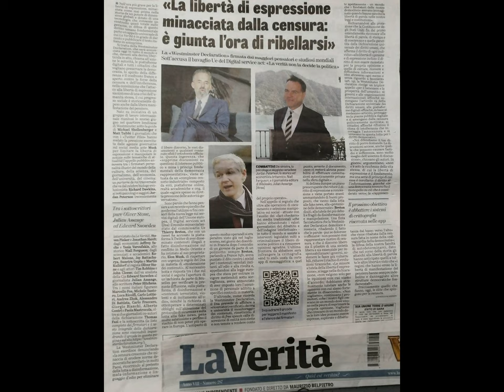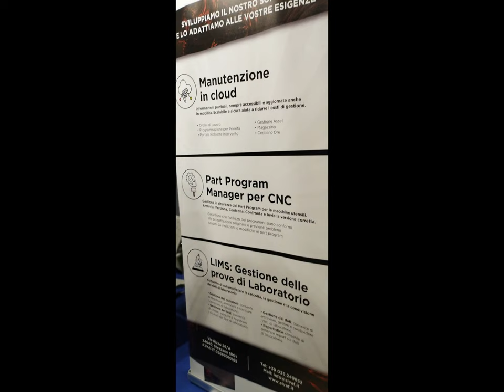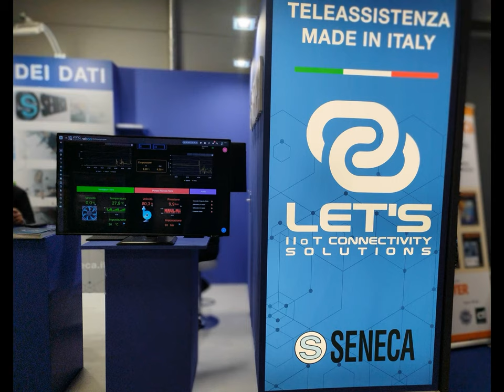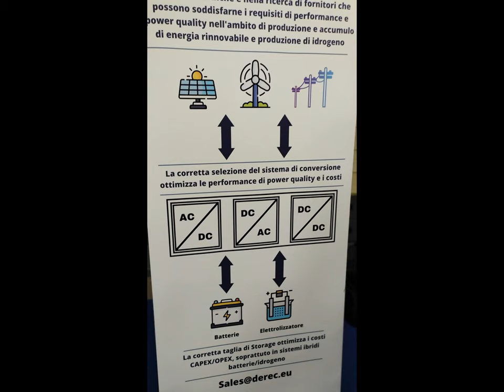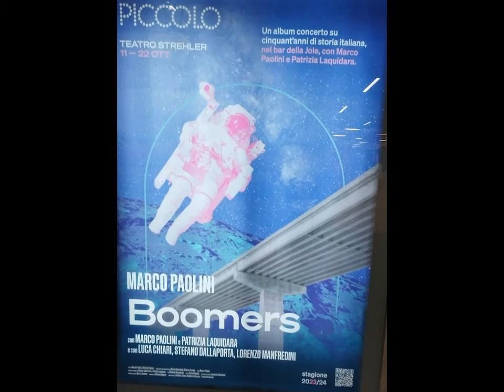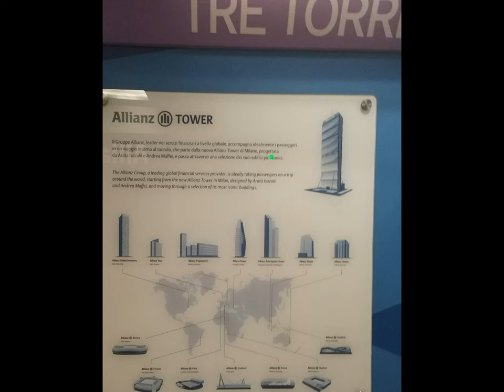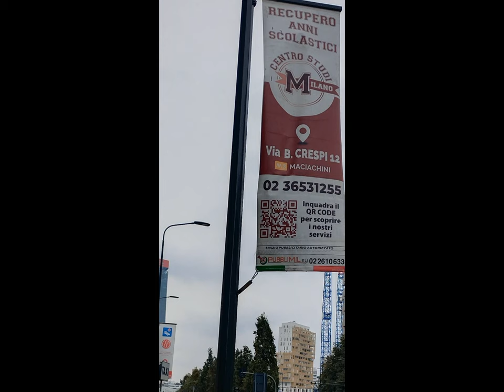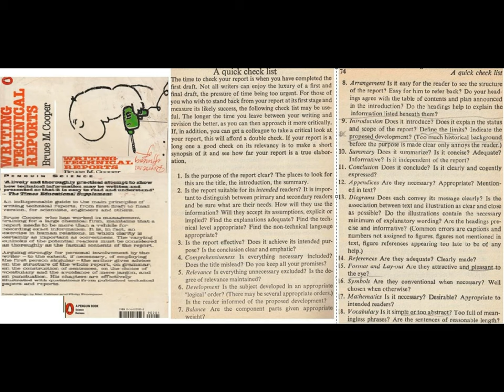SAVE MCMA et al. [by Sergio Conegliano]